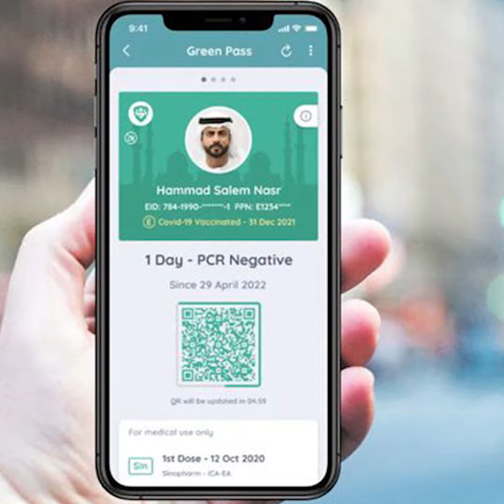اماراتو د کرونا له امله واړه لګيدلي بنديزونه ختم کړل. خو ځينې اوس هم شته | UAE Covid 19 Restrictions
اماراتو د کرونا له امله واړه لګيدلي بنديزونه ختم کړل. خو ځينې اوس هم شته